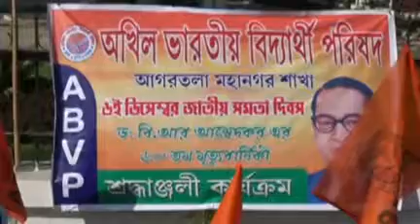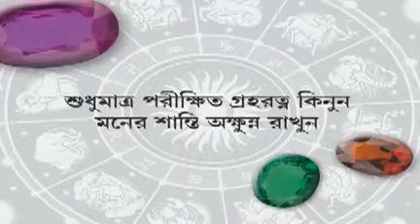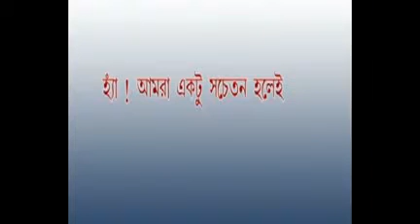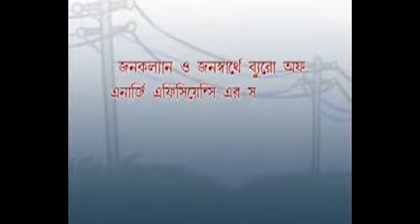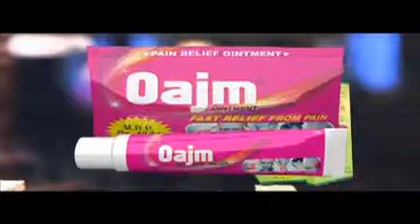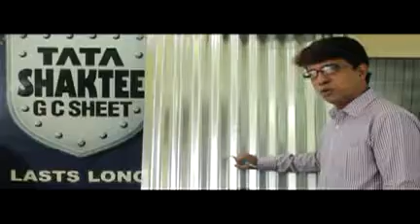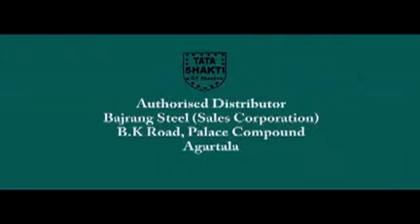07 12 16 kok1